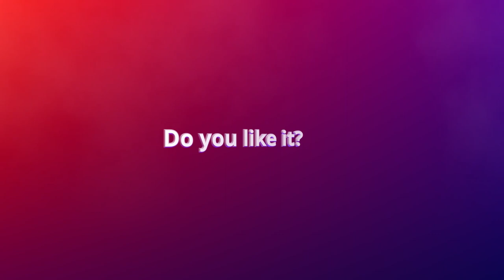AESTHETIC POURING ART AREA #10 ROAD TO CUPERTINO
[unbezahlte Werbung / unpaid advertising]

Welcome to our Art Tribute.
In our "Road to Cupertino" series, you accompany us on an exciting journey into a world full of aesthetics.
Apple stands for works of art from the age of technology.
Our passion is to give these devices a second life by converting them into an alternative work of art and sending them back to Cupertino via our channel;)

Greetings to Apple headquarters: we look forward to an invitation;)

„We’re just enthusiastic about what we do.“ – Steve Jobs

If you like it, then leave a thumb and an apple there;)

Special thanks go to Fistl & Nici for supporting our project.

Willkommen bei unserem Art Tribute.
In unserer Reihe "Road to Cupertino" begleitet Ihr uns auf eine spannende Reise in eine Welt voller Ästhetik.
Apple steht für Kunstwerke des Technikzeitalters.
Unsere Passion ist es, jenen Geräten ein zweites Leben zu schenken indem wir sie in ein alternatives Kunstwerk verwandeln und sie über unseren Kanal zurück nach Cupertino schicken ;)

Liebe Grüße an die Apple-Zentrale: wir freuen uns über eine Einladung ;)

„Wir sind einfach begeistert davon, was wir tun.“ – Steve Jobs

Wenn es euch gefällt, dann lasst einen Daumen und ein Apple da ;)

Besonderer Dank geht an Fistl & Nici für die Unterstützung unseres Projektes.